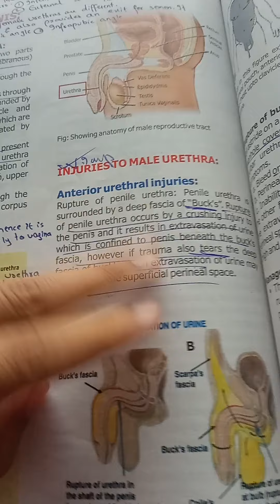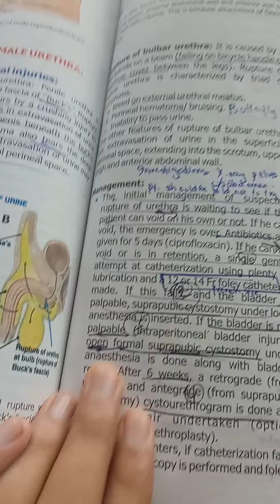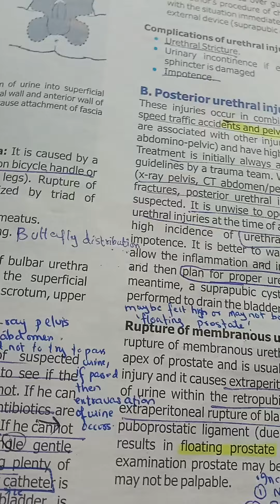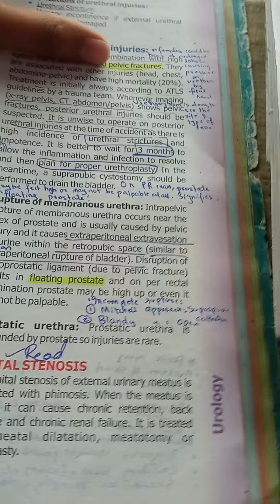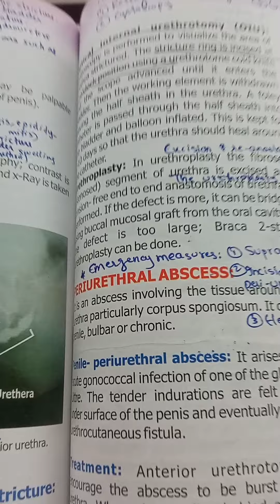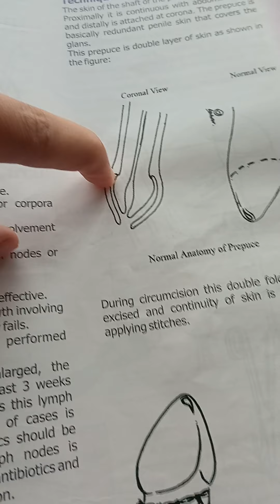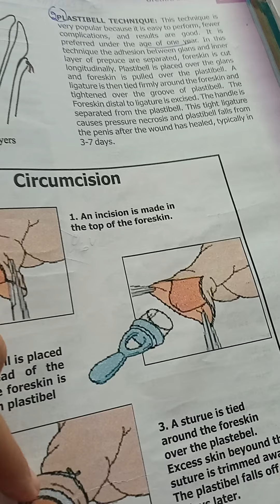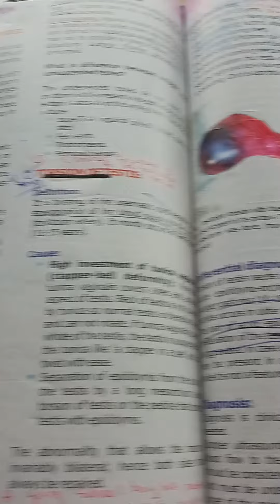Urethra and Penis | Urology